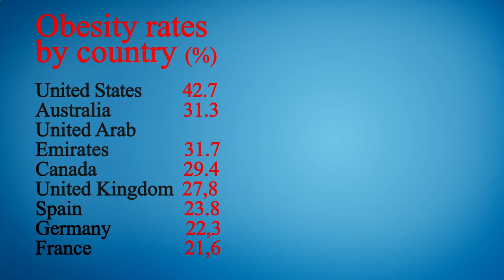Nearest Restaurant to Me Manhattan 10006 NY, New York County, New York, United States